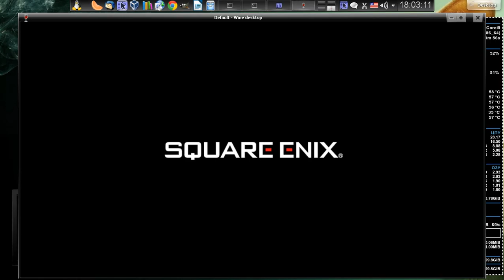Front Mission Evolved / Linux / Wine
Конфигурация ПК...

- DDR3 - 4GB (Single).
- openSUSE 12.1 - x-86_64 (Tumbleweed).
- Kernel 3.4.3
- Nvidia 430GT-ddr3 1024 mb Gainward.
- Drivers 302.17
- Wine 1.5.6 (wine-mono / wine-mp3).

Твики...

[HKEY_CURRENT_USER\Software\Wine\Direct3D]
"DirectDrawRenderer"="opengl"
"OffscreenRenderingMode"="fbo"
"PixelShaderMode"="enabled"
"RenderTargetLockMode"="auto"
"Multisampling"="enabled"
"VideoMemorySize"="1024"
"SoftwareEmulation"="enabled"
"UseGLSL"="enable"
"VideoDescription"="NVIDIA GeForce 430 GT"
"VideoDriver"="nv4_disp.dll"

d3dx10
d3dx11_42
d3dx11_43
d3dx9
devenum
dxdiagn
dxdiag
quartz
mfc42
physx
vcrun2005
vcrun2008
xact_jun2010
nocrashdialog
winhttp
wininet